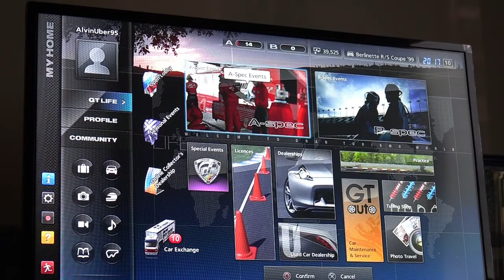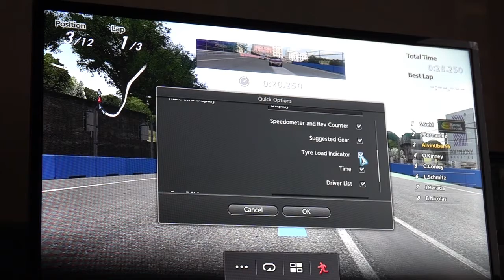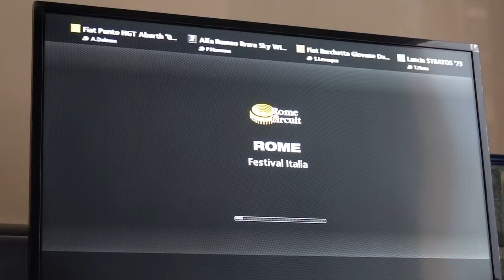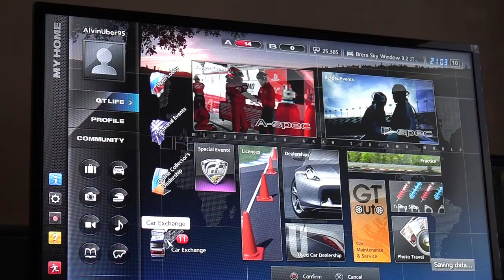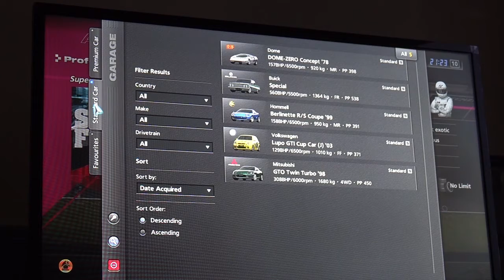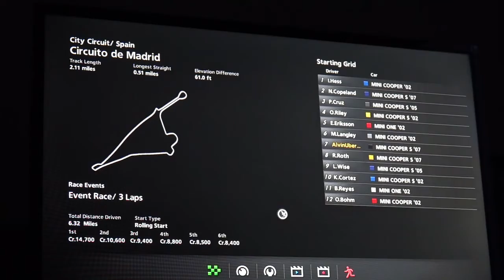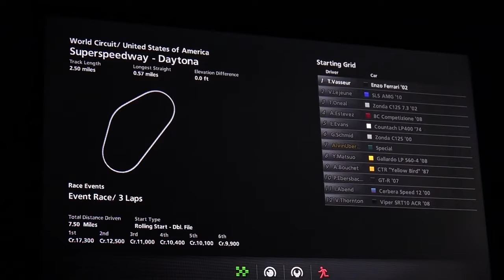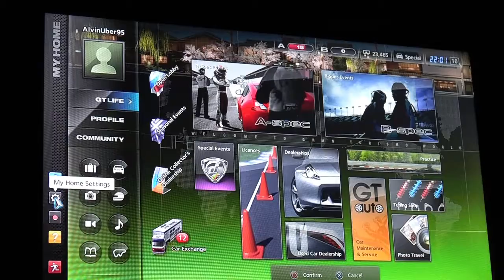GT5 GT Mode Gameplay Part 7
Hi Guys,

We are back, so we are winning first in Amateur series, and having many wins in Professional Series

Vehicle Used:
Chevrolet Corvette Convertible
Mini Cooper S
Buick Special

Events attended:
Supercar Nostalgia Cup
Classic Muscle Car Championship
Italian Festival
Mini Challenge
Muscle Car Championship
Supercar Festival